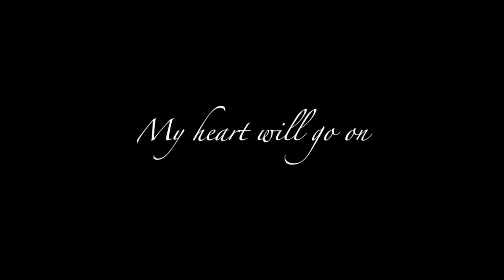My heart will go on - Gisella Ferrario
Un brano che amo particolarmente, presente nel mio CD.